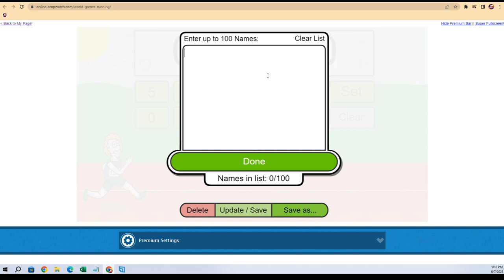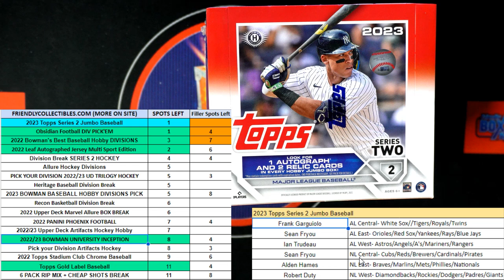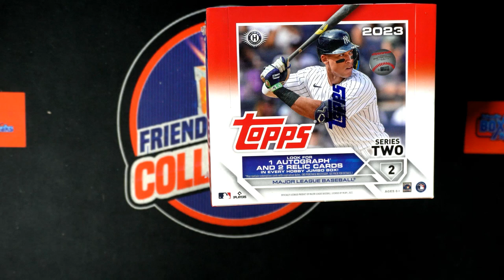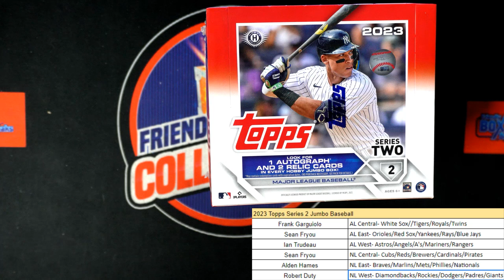2023 Topps Series 2 Jumbo Baseball FILLER ID 22S2JUMBO101